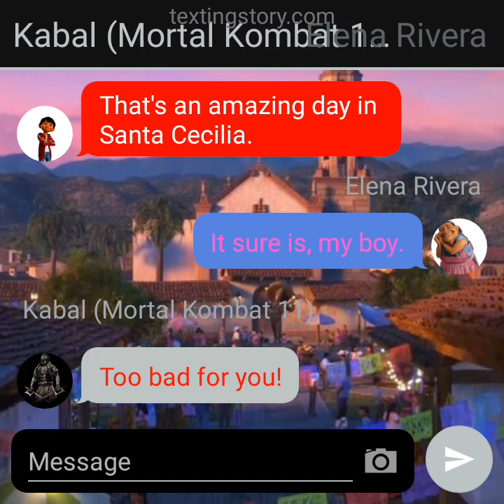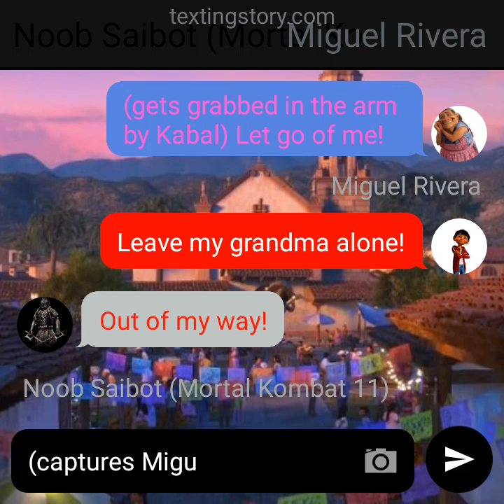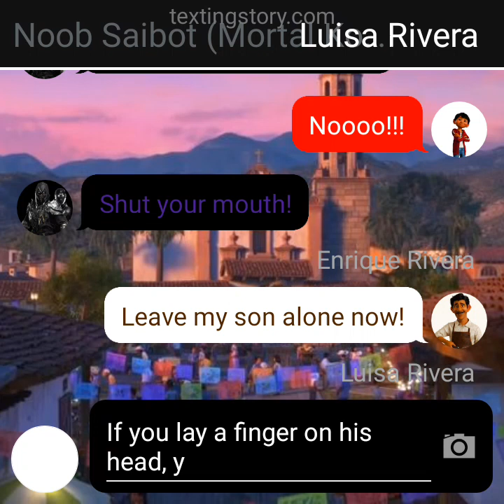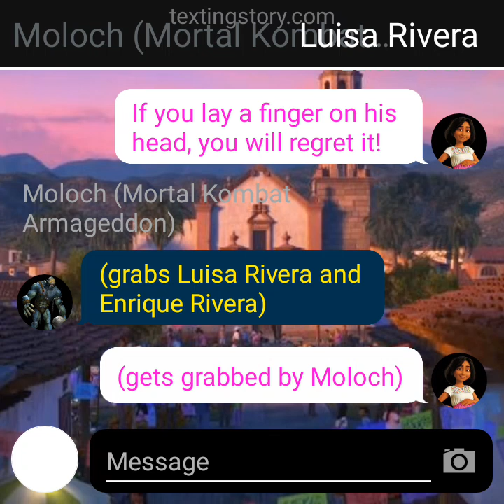Texting Story #186: (S3 E26) Kabal, Noob Saibot and Moloch capture Miguel, Elena, Luisa & Enrique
Guess what? The villains are going to capture the Rivera family.  Kabal captured Elena Rivera, Noob Saibot captured Miguel Rivera, and then Moloch captured Luisa Rivera and Enrique Rivera. Let's see what will happen next.